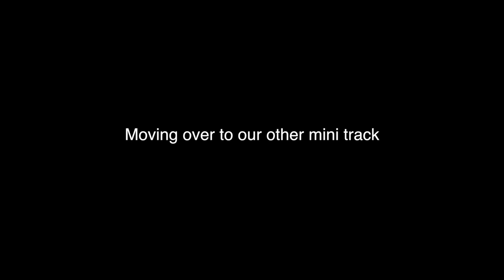Dad Doing Laps on The Dirtbike We Bought Him (KLX 140L)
Title says it all. Dad on his new kawasaki and neil falling on the 250.

Business IG: senorsnipes
personal IG: I_love_yoga_pants

HOBBIES?